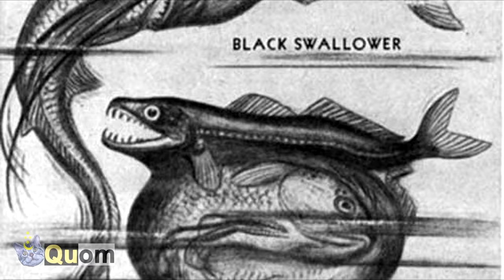El Engullidor Negro: Tiene un Estómago Expandible | Chiasmodon niger ⚡ Datos Curiosos #4 - Quom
El engullidor negro (Chiasmodon niger) es capaz de comer peces que duplican su tamaño muchas más grandes que él, y los guarda en su estomago, el cual se estira según el tamaño de la pez que comió, al estirarse se pone transparente y se puede notar el pez que lleva dentro.

Tenemos más vídeos que te pueden interesar, te dejamos estas 3 listas por si se te antoja ver alguna.

Tratamos de subir más de dos vídeos por semana, suscribete a nuestro canal y tendrás más vídeos interesantes para ver, ¿que te gusta ver? tenemos curiosidades, rescate animal, los animales más raros, y muchas cosas que te pueden interesar.